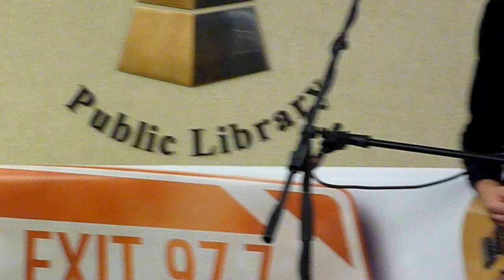Sang Froid, and Bridge To Nowhere: Sam Roberts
With Dave Nugent on lead guitar.Live acoustic performance, Clifton Park Public Library